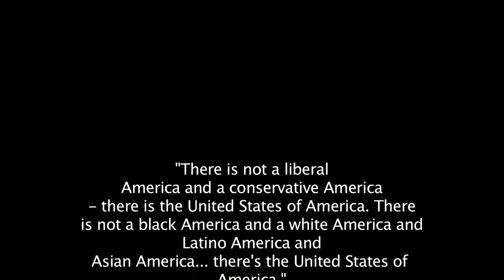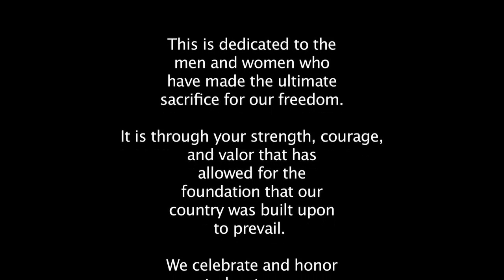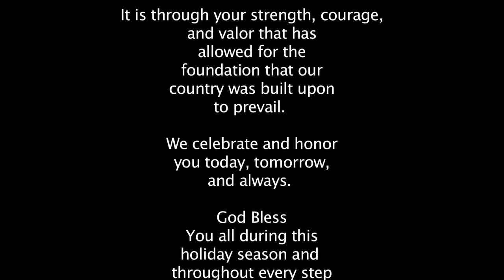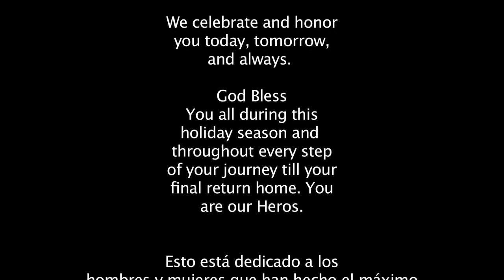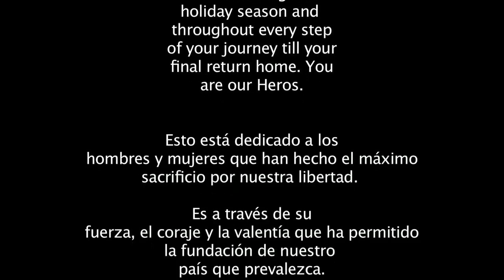Zawezo ft KO "El Mas Completo" - Triste Navidad (Video Official HD)